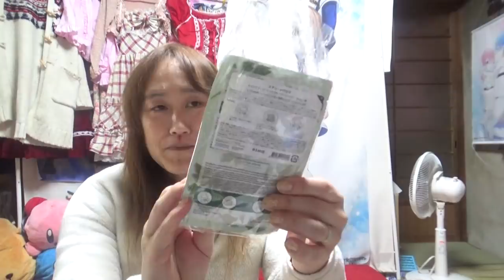オフ会でいただいたプレゼント紹介します☆